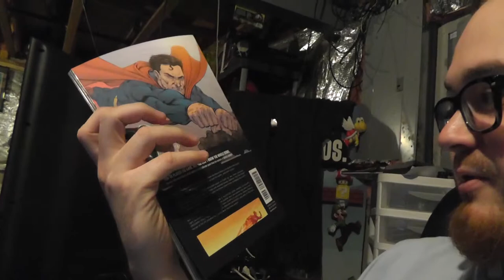Comix Corner with Mike Ep1 Injustice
I'm starting a new series where I talk about Comic Books.